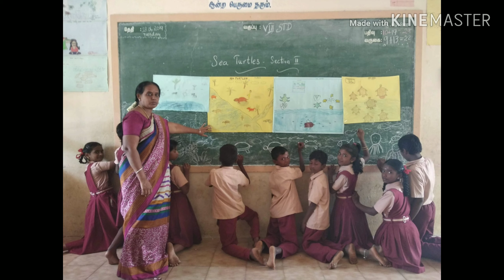VI STD _ MOTIVATION ACTIVITY ( SEA TURTLES) SECTION 2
Our students are presenting their teaching aid for the lesson sea turtles.( Section 2)